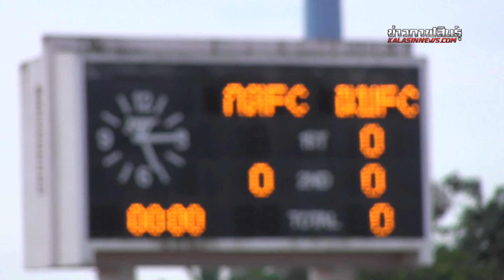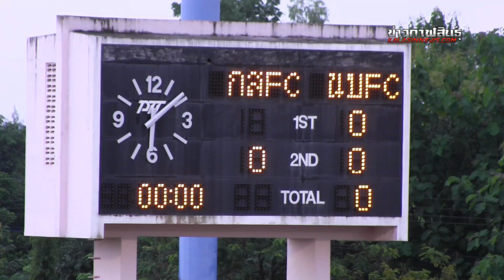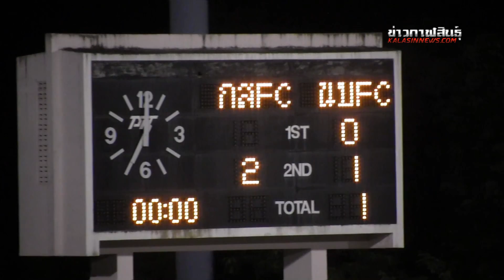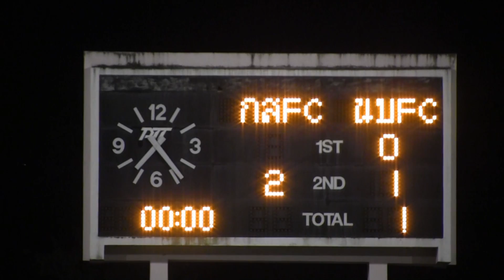กาฬสินธุ์เอฟซีพบหนองบัวลำภูเอฟซี : ไฮไลท์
ไฮไลท์การแข่งขันฟุตบอลเอไอเอสลีกภาคตะวันออกเฉียงเหนือ เมื่อวันอาทิตย์ที่ 27 ก.ค. 2557 ณ สนามกีฬากลางจังหวัดกาฬสินธุ์ ระหว่างเจ้าบ้าน โปงลางคะนอง "กาฬสินธุ์เอฟซี" พบ ปลาไหลไฟฟ้า "หนองบัวลำภูเอฟซี" ผลการแข่งขัน กาฬสินธุ์เอฟซีชนะไปด้วยสกอร์ 2:1 บันทึกภาพโดยตระกูล ภูพวงเพชร ทีมข่าว๗ดาวชาวกาฬสินธุ์ อ่านรายละเอียดข่าวและชมภาพการแข่งขันทั้งหมดได้ที่เว็บไซต์ข่าวกาฬสินธุ์ และ